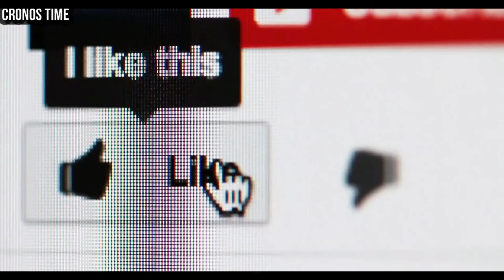LE DAN EL ÚLTIMO ADIÓS A ELDIN CHOC DESDE SAN ANDRÉS ITZAPA, CHIMALTENANGO, GUATEMALA.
International Attribution